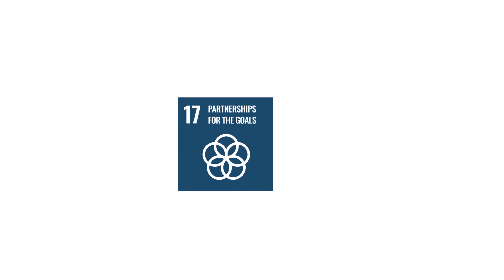Partnerships under the Inclusive Growth programme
Using the public-private development partnerships approach, the Inclusive Growth programme utilizes strengths from the public and private sectors to reduce poverty and improve the living conditions of community members in the selected areas of implementation.